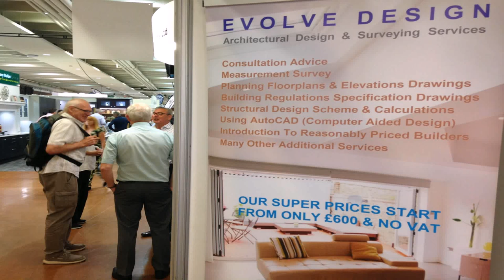Buy Car NY 5% DP